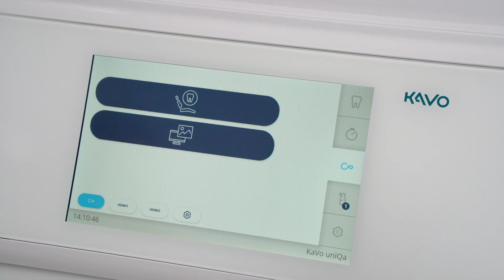KaVo CONNECTbase - Die einfache Anwendung im Überblick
Die Produktmanagerin erklärt und demonstriert die wichtigsten Aspekte der neuen KaVo CONNECTbase.